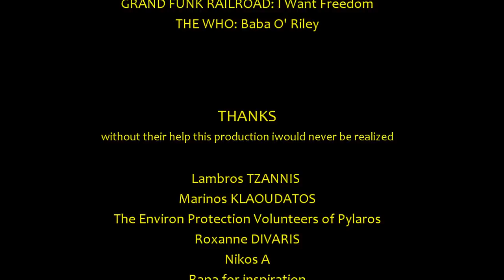Volunteers Of Pylaros - Patrolling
We ride the volunteers' patrol car with Marinos Klaoudatos, a member of the Environ Protection Volunteers of Pylaros, on his way to Agia Dynati mountain (1.131m) of Pylaros, Kefalonia.
Marinos, a young student, as the rest members of his team, is dedicated to the environmental protection and also disaster prevention assisting also the  local authorities' action network.
He also introduces us to the 4x4 regular training, as an obligation of the whole team, to improve their already high standard driving skills.